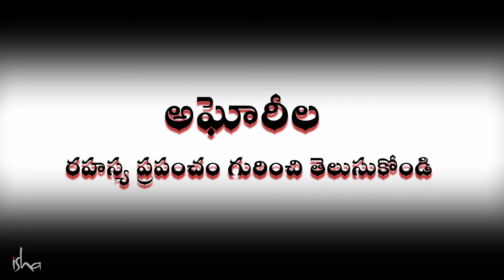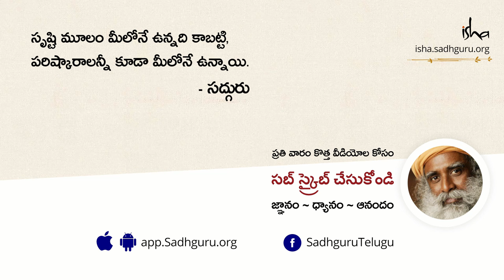అఘోరీల గురించి మీకు తెలియని నిజాలు! Sadhguru on What Aghori Sadhana is Like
అఘోరీలు అనుసరించే మార్గాలను ఇంకా వారి సాధనను సద్గురు వివరిస్తున్నారు.